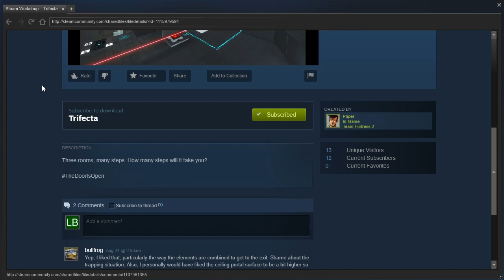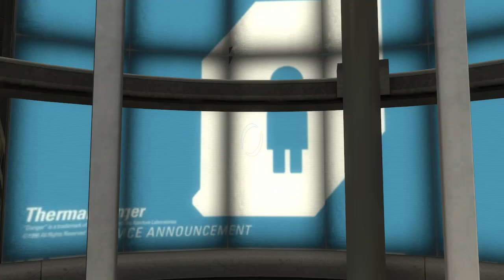Portal 2 PeTI - "Trifecta" by Paper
Blind playthrough. I'm not sure I did that right...